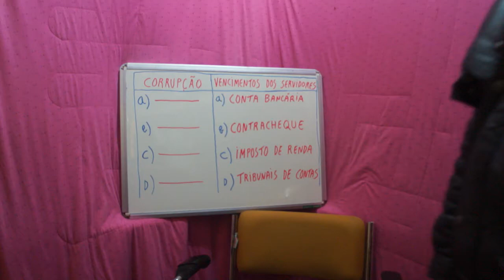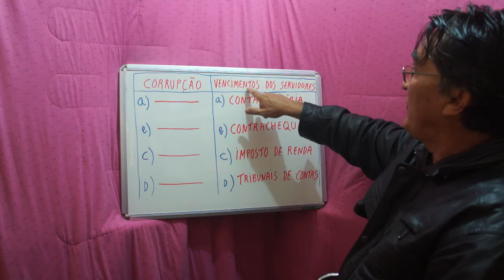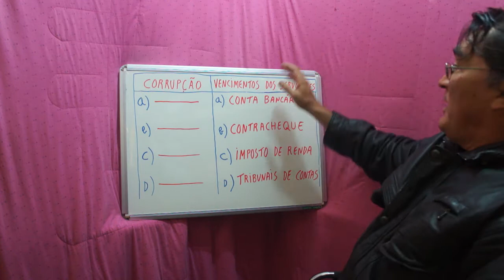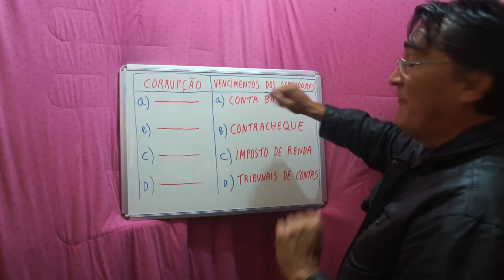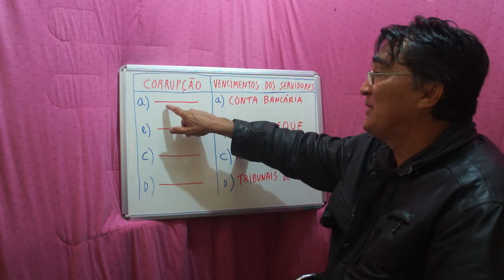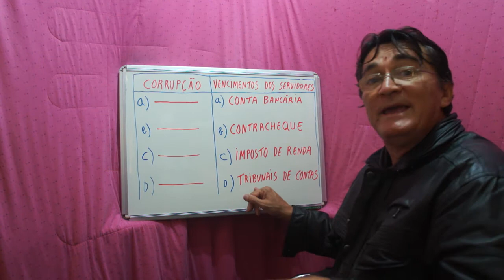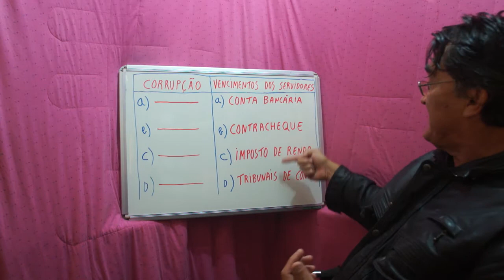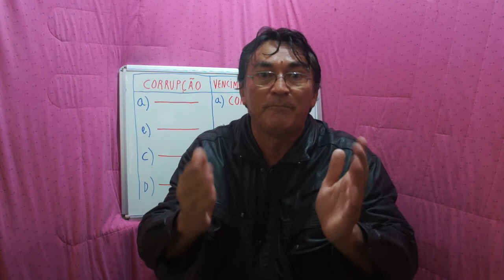O CEARENSE, OS VENCIMENTOS DOS SERVIDORES PÚBLICOS E A TRANSPARÊNCIA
CEARENSE MOSTRA A VERDADE EM RELAÇÃO À TRANSPARÊNCIA NO TOCANTE AOS VENCIMENTOS PERCEBIDOS PELOS SERVIDORES PÚBLICOS.